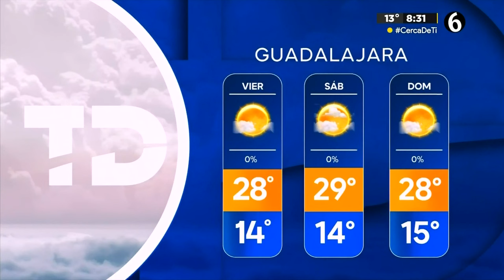El clima para el jueves 14 de noviembre del 2024